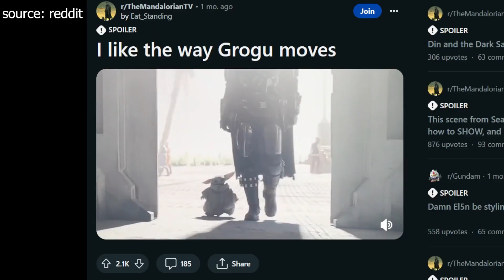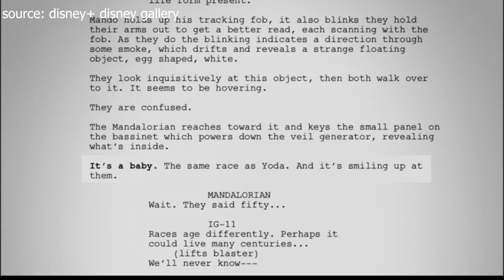This one thing about Baby Yoda is ALL WRONG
One of these things is not like the other. or are they?